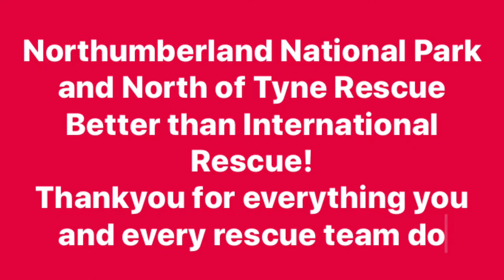Northumberland and North of Tyne Mountain Rescue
A little something I made after I had to call them out September 2019. End footage is my own.